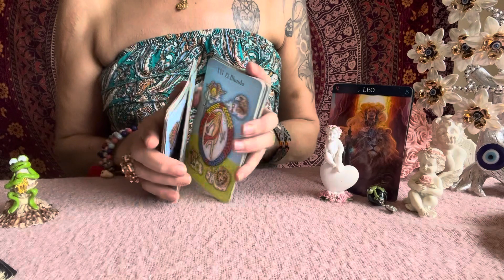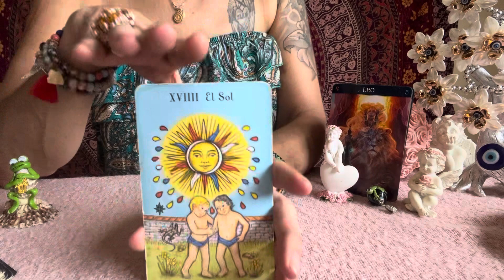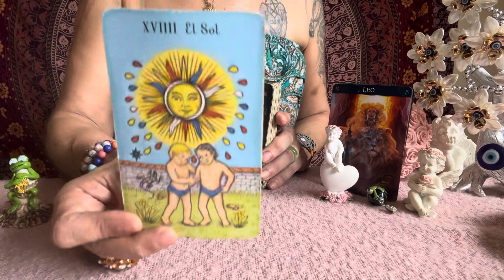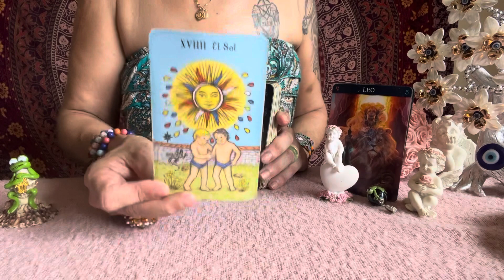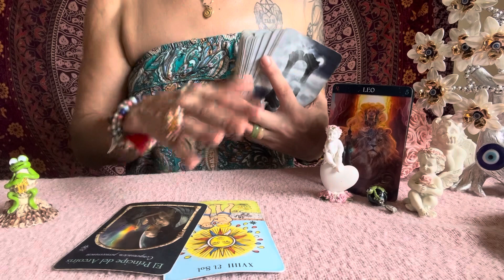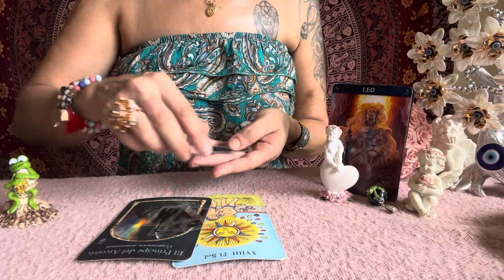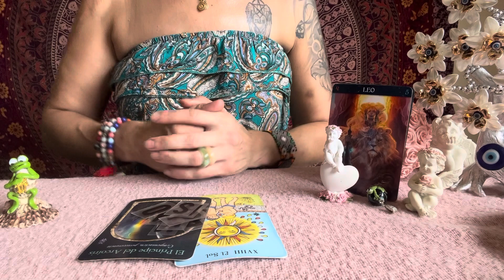🌟LÖWE❤️IST ES DER RICHTIGE WEG?😎TAROT STERNZEICHEN LÒWE🌸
Aleyna